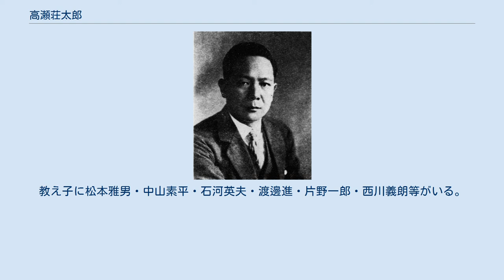高瀬荘太郎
東京商科大学教授時代の高瀬荘太郎 高瀬荘太郎の肖像画（和田英作筆） 高瀬 荘太郎（たかせ そうたろう、旧字体：髙瀨莊太郎　1892年3月9日 - 1966年9月4日）は、日本の会計学者、政治家。
正三位勲一等瑞宝章。
 静岡県富士宮市生まれ。
1909年早稲田実業学校卒、1916年東京高等商業学校（現一橋大学）専攻部銀行科卒。
1933年商学博士（東京商科大学）。
佐野善作門下。
 1916年東京高等商業学校講師、1917年同助教授、1920年東京商科大学（現一橋大学）附属商学専門部教授、1924年東京商科大学助教授、1927年東京商科大学教授。
 1940年急逝した上田貞次郎の後を継ぎ東京商科大学学長及び東亜経済研究所長就任。
しかし日本の降伏後、復員して第二次世界大戦で荒廃したキャンパスを目の当たりにした学生たちから学長退任要求が出るようになり、1946年に退任。
東京商科大学名誉教授。
 1947年、経済安定本部総務長官兼物価庁長官に就任。
第1回参議院議員通常選挙に当選し、参議院議員として初の国務大臣となった。
 1949年文部大臣、同年日本経営学会理事長、1950年に通産大臣、同年高千穂商科大学（現高千穂大学）理事、1951年日本信販社長、一橋大学名誉教授、1952年郵政大臣、1956年全国経理教育協会名誉会長、1959年第3代日本経営管理協会会長。
1960年から1966年まで成蹊学園総長。
日本経営学会理事長、日本教育書道連盟会長等も務めた。
 妻は台湾銀行副頭取や東洋海上保険（現日新火災海上保険）社長等を歴任した下坂藤太郎の娘。
子は歌人の高瀬一誌。
教え子に松本雅男・中山素平・石河英夫・渡邊進・片野一郎・西川義朗等がいる。